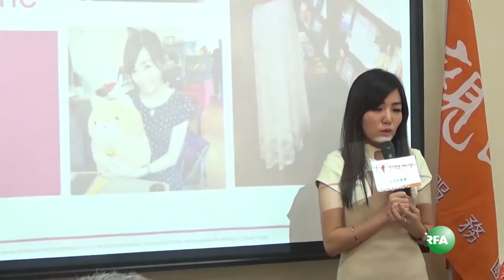从新创女企业家 看特朗普美中台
在特朗普当选后，全世界都在找答案，怎么了解这名“非典型”政治人物想什么。在台湾，亲民党也以不按牌理出牌方式，邀来一位三十岁不到的女企业家郑宇庭分析，特朗普上台后的美中台关系。

听众谈话